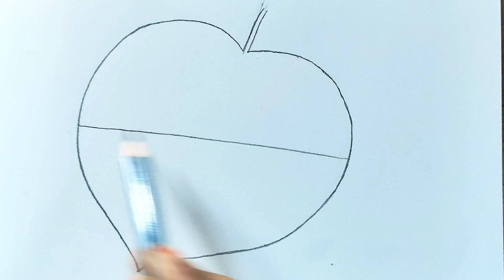How to draw sunset scenery on a leaf//Pencil sketch scenery drawing tutorial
drawing

Use thingsdrawing
1. Apsara 4b pencil
2. Art line Love Art sketch pencil

sensex scenery drawing pencil
pencil sketch scenery drawing tutorial
sunset scenery drawing easy
pencil sketch drawing
drawing and sketching
easy drawing
Riverside scenery drawing